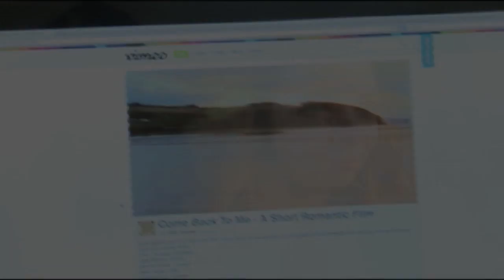Student life in Cardiff - University of South Wales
USW students tell us what they think about living and studying in Cardiff.